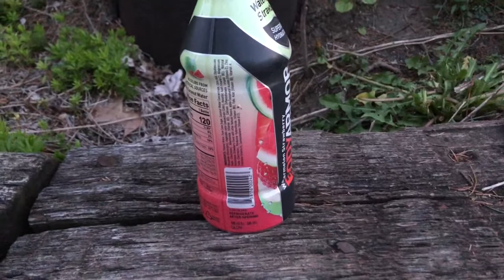Thinking about making some changes soon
Hey take a walk with me. Look at this or that. I’m thinking of going back to school so I thought I’d talk to you all about it.